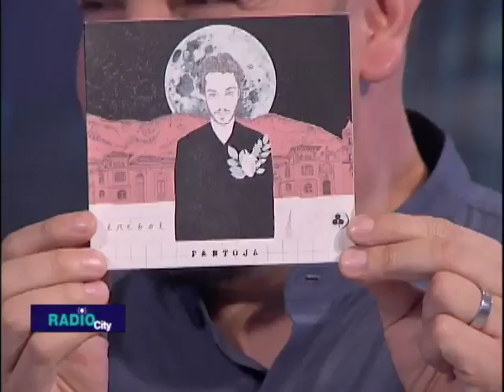Entrevista Pantoja (parte 1) | RadioCity